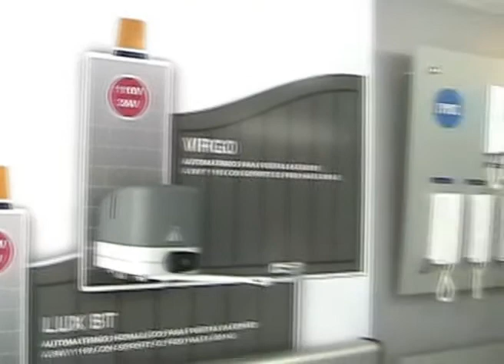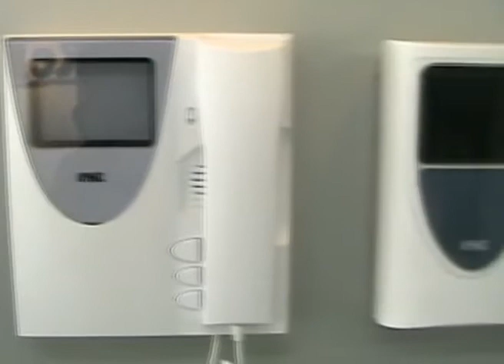REITAL.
Nuestro socio del día es la empresa Reital - Representaciones Italianas Cía. Ltda. que pronto cumplirá 25 años de existencia. Esta empresa, de propiedad de Antonieta Cueva y José Eduardo Cueva -quienes además desempeñan respectivamente los cargos de gerente administrativa y gerente general-, lidera el mercado ecuatoriano, representando las principales marcas de productos italianos y posicionándose como la principal proveedora de seguridad y automatización en el país. El exitoso emprendimiento empezó con la venta única de material eléctrico, pero la intervención del hermano de José Cueva, quien estudiaba arquitectura en Italia, dictó otro destino para Reital, pues puso en contacto a los esposos Cueva con diversas firmas italianas y europeas cuya oferta resultó más tentadora. De esta manera, nuestro socio brinda hoy una amplia gama de productos para el hogar y la industria como: automatismos para puertas; herrajes y accesorios para automatismos; cerraduras de seguridad; controles de accesos, barras y molinetes; controles de parqueaderos y peajes; centrales telefónicas y electrónicas; dispositivos de mando; puertas giratorias, semicurvas y batientes; porteros y videoporteros eléctricos; hierro forjado; tomacorrientes e interruptores eléctricos. Entre las firmas que representa Reital citamos BFT, Urmet, Comunello, Beninca, CAB, Mowin y Assa Abloy. Los clientes de nuestro socio también cuentan con el asesoramiento personalizado de un capacitado equipo de vendedores y técnicos. Conozca mejor a Reital en el portal o visite sus oficinas ubicadas en las calles Alemania N32-232 y Guayanas. Para consultas, llame a los teléfonos 3238073/74/75/76 y 77. En Guayaquil también hay oficinas de Reital, en las avenidas Luis Plaza Dañin y Dr. Elías Muñoz Vicuña (frente a Comandato).